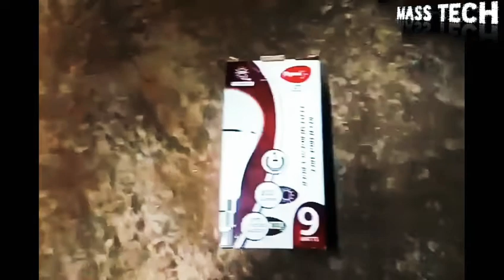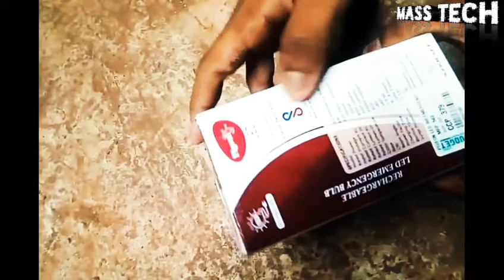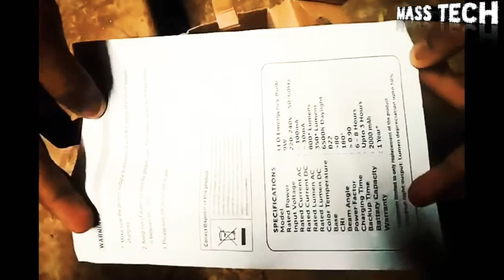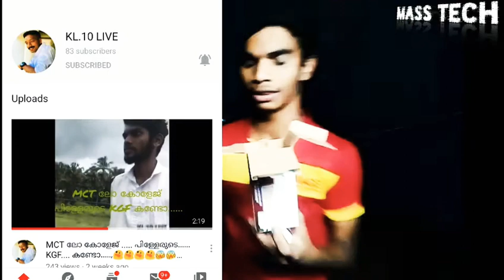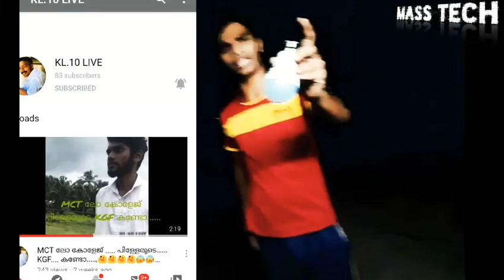വെറുതെ കയ്യിൽ വെച്ചാൽ കത്തുന്ന ലൈറ്റ് pigeon bulb unboxing and use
ബൾബ് വാങ്ങാനുള്ള ലിങ്ക്:Check this out: Pigeon by Stoverkraft Plastic Rechargeable LED Emergency Bulb , 75... (Amazon)

SONG 1:

SONG 2: